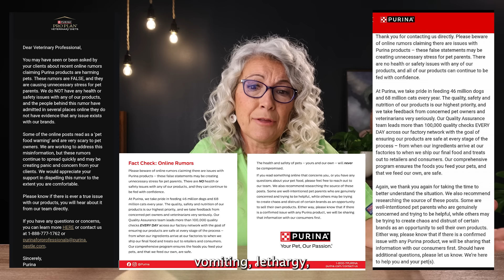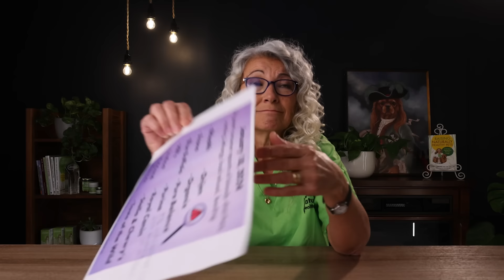Dr. Judy's Update on Current PET FOOD ISSUE as of 01/19/24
We understand pet parents are concerned! We are trying to get answers as soon as possible. At this time we do not know the specific contaminant, but have samples at an independent laboratory getting tested. We're working tirelessly to get to the bottom of this. Our only goal is to educate and empower pet parents so they can make informed decisions for their pets. What you decide to feed your pet is entirely up to you.
If you believe ANY BRAND of pet food is causing or has caused illness or death:⁠
Stop the food immediately.⁠
Contact your veterinarian. Request a copy of your pet's medical records. Report your concerns to the pet food company and ask your vet to do the same. ⁠
SAVE THE PET FOOD. Do NOT agree to send the pet food company the food. If you feel compelled to do so, only send a small portion. The pet food company may offer to pay your vet bills and reimburse you for your pet food. If you agree to this they will ask you to sign a form which will prohibit you from taking legal action. If there is a class action lawsuit you will be unable to join if you do this or if you want to take your own legal action.⁠
It is YOUR choice to feed what you feel is safe for your pets. Here is a free list of brands I trust to feed to my own pets:
I also trust "The List" by consumer advocate, Susan Thixton. There are more options on her list and the $10 supports her full time work advocating for safe pet foods for our pets: